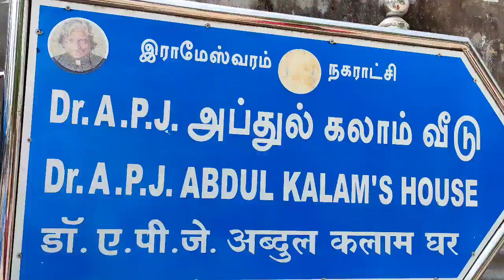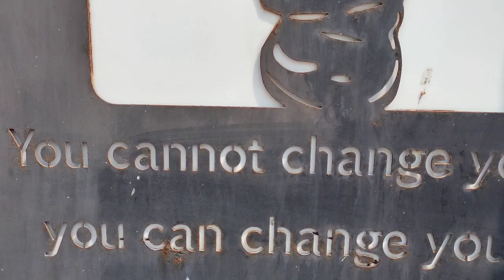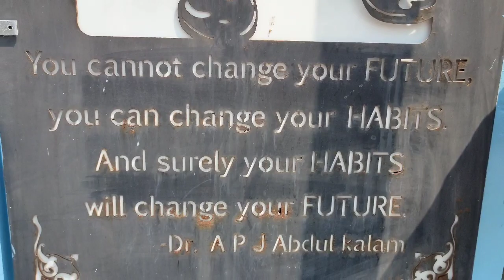Abdul Kalam House | How to Reach Abdul Kalam House | House tour Of Abdul Kalam | Rameshwaram